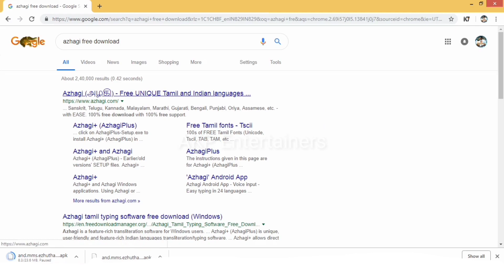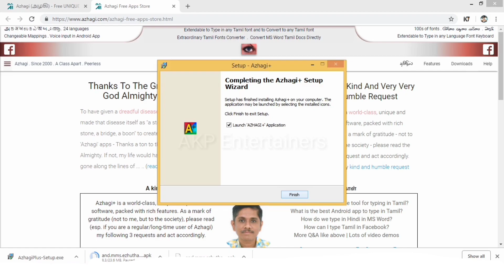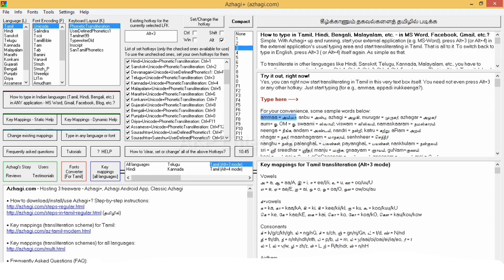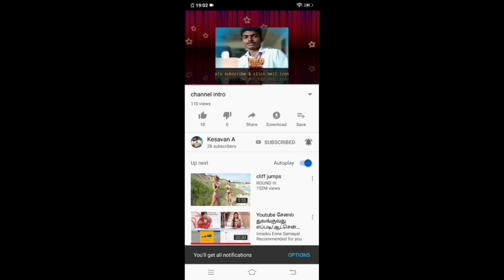Thanglish to Tamil type in any computer or Laptop using Azhagi plus/tamil typing pc or laptop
அழகி App பயன்படுத்தி தமிழில் எளிதில் TYPING செய்யமுடியும் thanglish-to-tamil
THANK YOU FOR YOUR SUPPORT